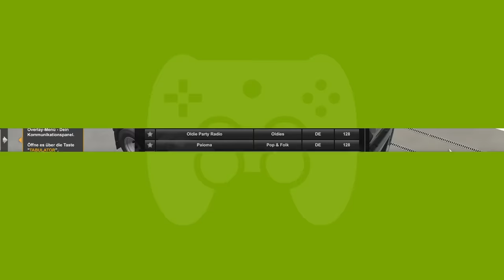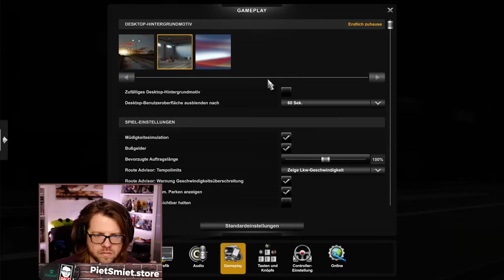Pedda & Chris auf Tour | Euro Truck Simulator 2